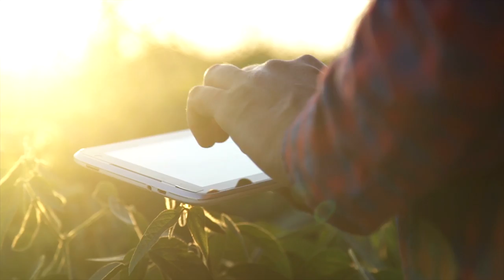Project Update: Provision Analytics, Verge Technologies, Skymatics and Coutts Agro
An update on the project led by Provision Analytics, Verge Technologies, Skymatics and Coutts Agro, which is correlating farm-level practices through the value chain, from production to processing.